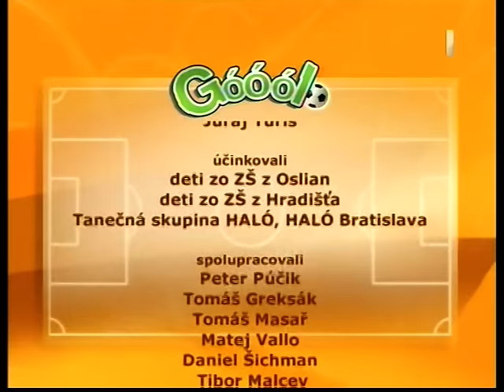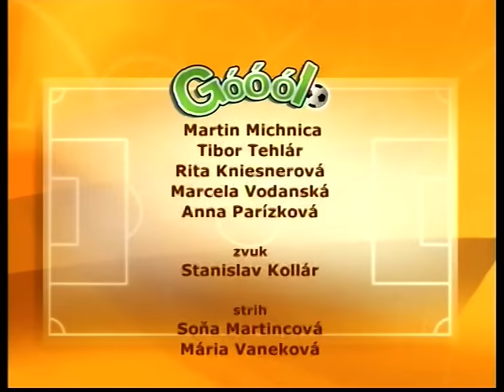Relácia Gool Oslany-Hradište